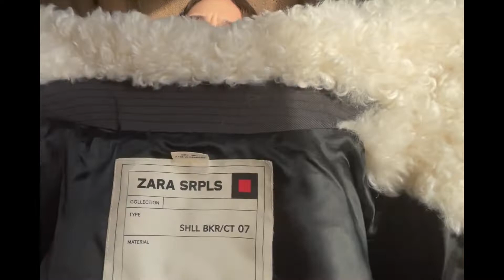TRY-ON HAUL ||YEEZY, ZARA, JORDAN AIR 1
Petite vidéo haul pour le jour de la saint Valentin (lol)